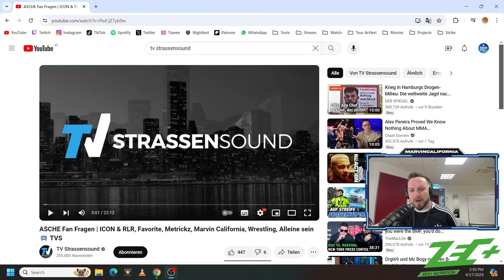ASCHE und ich haben Beef ?! ❌ Frieden mit METRICKZ ❌ Funkstille mit FARID BANG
Mit dem Code "CALIFORNIA5" 5 Euro auf deine Erstbestellung bei meinem Partner Holy sparen

Mit dem Code "CALIFORNIA" 10% auf jede Bestellung bei meinem Partner Holy sparen